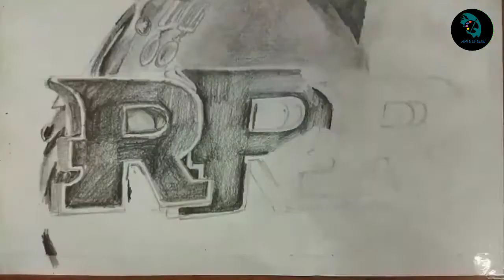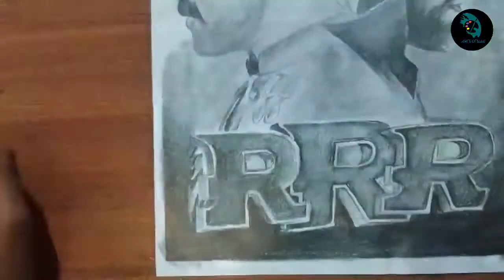Drawing of RRR movie poster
this is rrr movie poster drawing